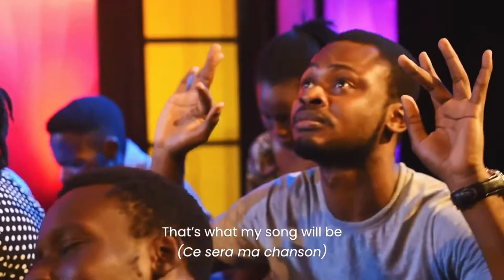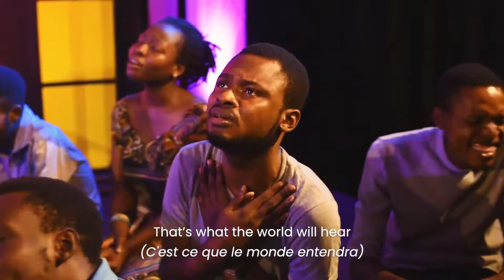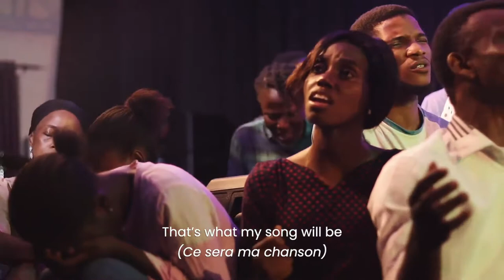Hallelujah!!! - Godswill and Lawrence Oyor || Spontaneous Song Cover